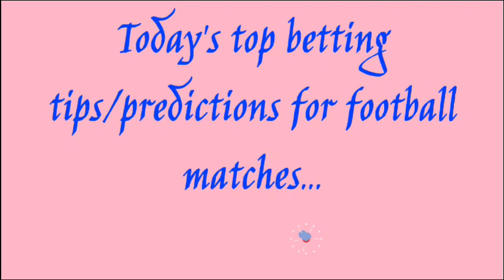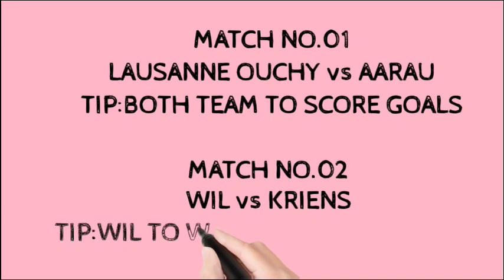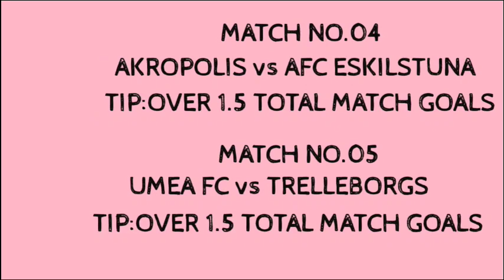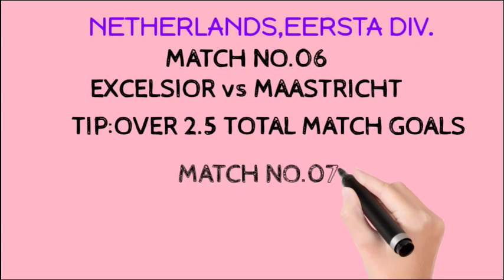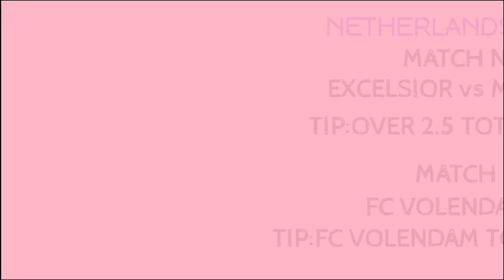DAILY BETTING TIPS | 16/10/2020 | betting tips today | football predictions today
TOPICS COVERED
betting strategy,
online trading,
online betting,
betting,today matches predictions,today matches predictions,
odds,
betting,
x1 bet,today matches predictions